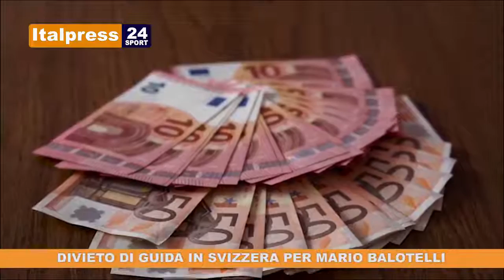Tg Sport ore 8.30 del 13/11/2019